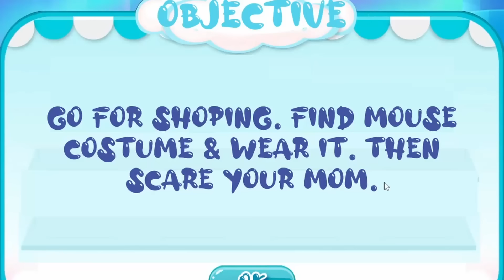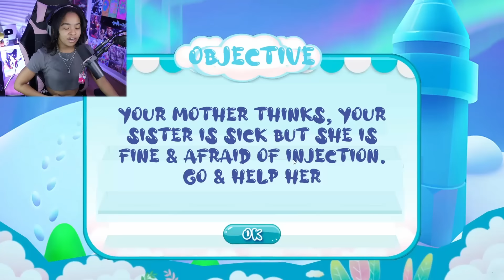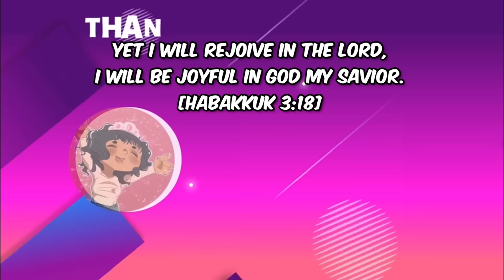Yandere MOMMY Simulator...............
TODAY IS MEL'S BIRTHDAY, GO COMMENT HAPPY BIRTHDAY! (Itz Legacy)

 we're Playing Mommy Simulator!

Play the game here (play at your own risk...)

My social's╰(*°▽°*)╯